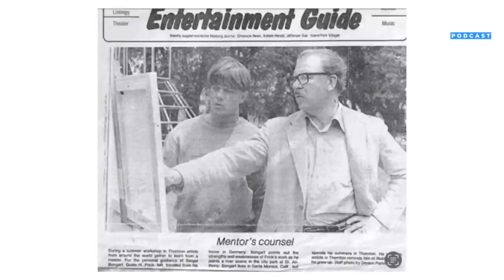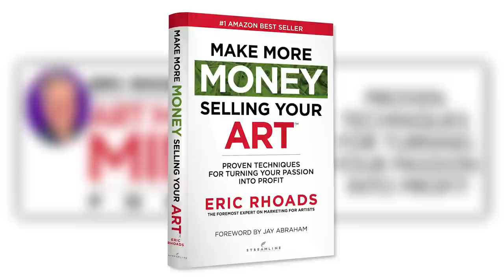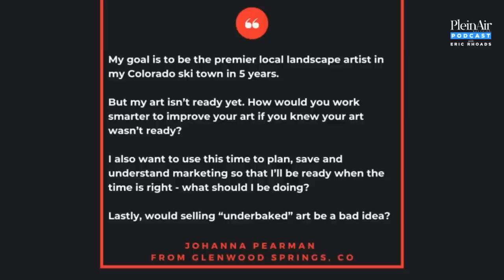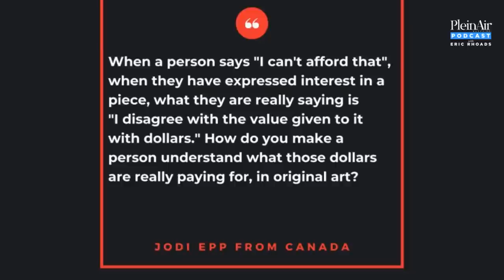Plein Air Podcast 248: Guido Frick on the Rules to Follow for Great Paintings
In this episode, Eric Rhoads interviews German painter Guido Frick. Listen as they discuss the controversial reason Guido got fired from teaching at art school; his time with the legendary artist Sergei Bongart; the two colorist movements; and much more.

"The problem is that in painting there is no shortcut," Guido says. "You cannot go a shorter way to become a good painter than just Exercise, Exercise, Exercise."

Bonus! In this week's Art Marketing Minute, Eric answers questions about planning to be a premier painter, and what to do when someone says they can't afford one of your paintings.

Full transcript available at OutdoorPainter.com (simply do a search for the featured artist’s name).

The PleinAir Podcast has been named the #1 Painting Podcast by FeedSpot for two years in a row.